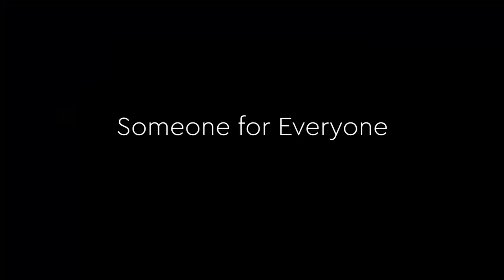Someone for Everyone 3 - Bernard and Aisling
Directed and Edited by Mark Cantan
Filmed by Luke Benson and Mark Cantan
Featuring Dave Coffey, Kelly Shatter, Kate Moylan, Pearl Redmond, Luke Benson
Planned and Improvised by Mark Cantan & Pearl O'Rourke